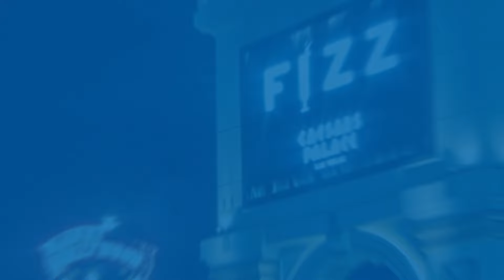Channel Partners Conference & Expo, co-located with MSP Summit, returns to Vegas May 1-4, 2023!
The largest independent channel event in the world is back at the Venetian in Las Vegas, May 1-4, 2023. Learn more and get your pass for this year's event at channelpartnersconference.com